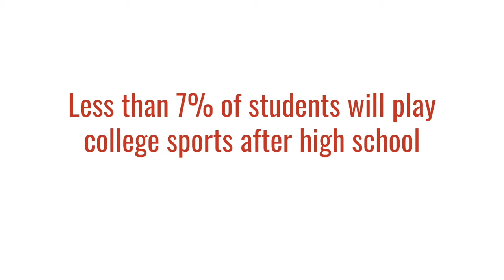Players play, Parents parent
School Project.
Student-Athletes are questioned about high school sports.
Watch and listen to what they have to say.
Importance of high school sports and what a student-athlete expects from their parents.

Created by Ryan Sulit and Ty Virgin.